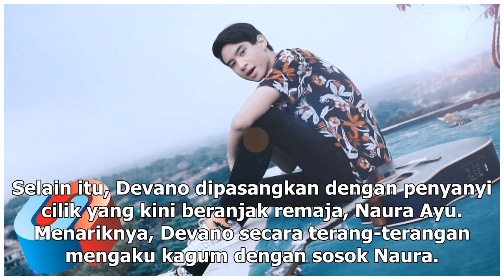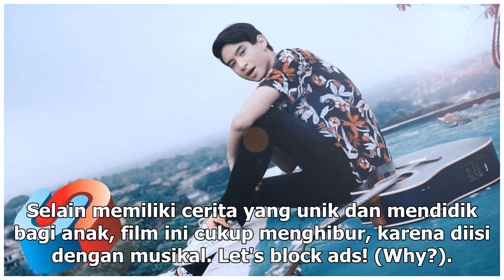Manis Studio | Ngobrol dengan Naura, Devano Danendra Grogi - VIVA